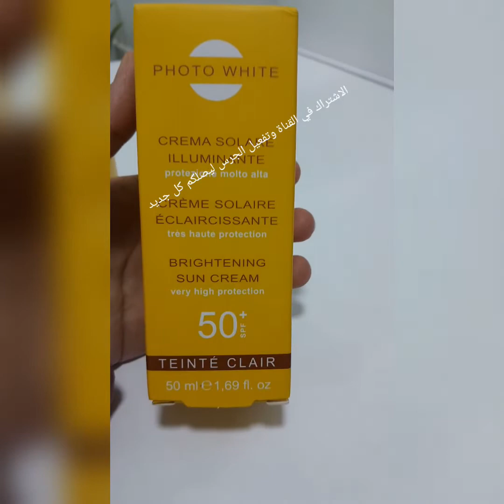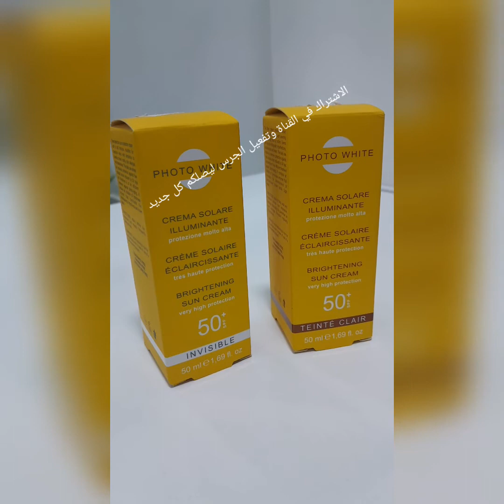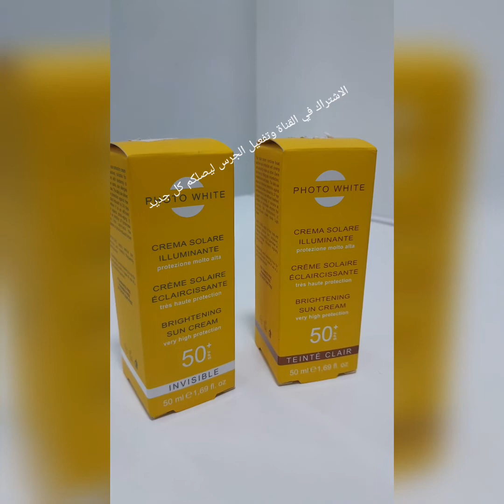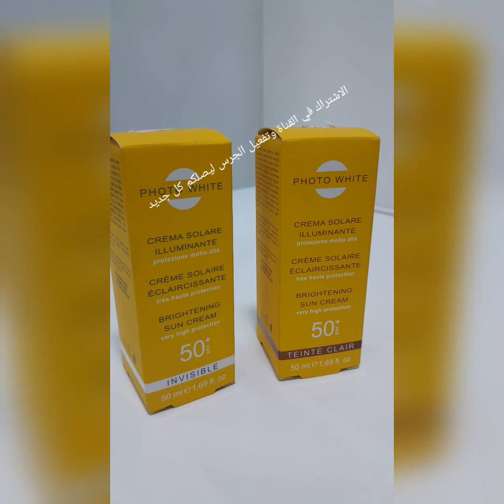أحسن مفتح للبشرة و.عن تجربه شخصيه مبرز جمال وجهك شنو البشرة المناسب لها وشنو امتيازات photo white